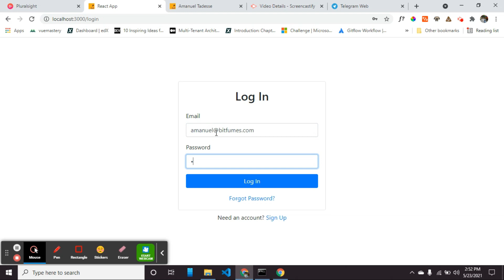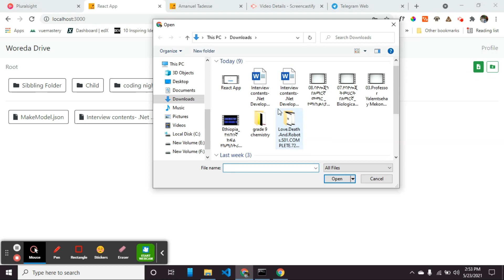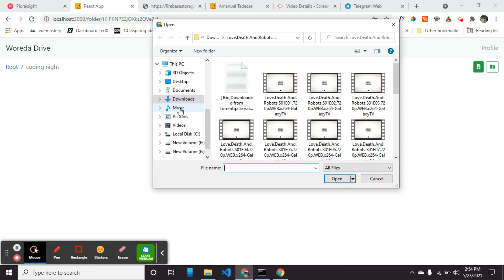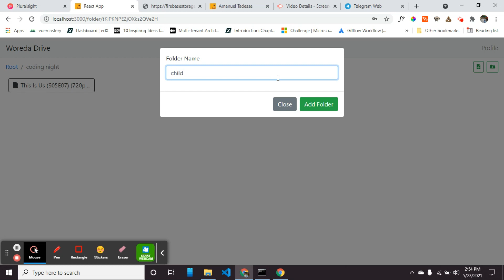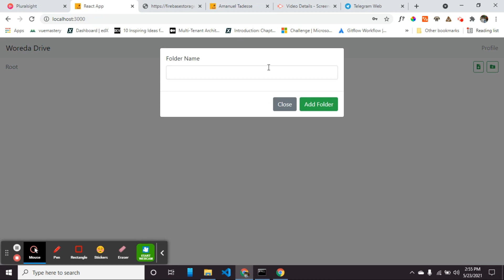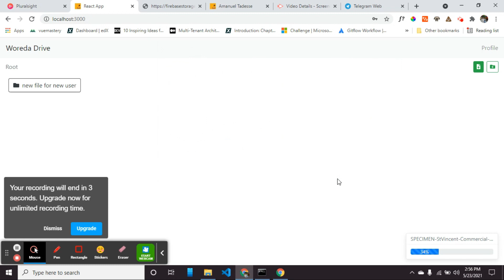Google Drive clone - May 2021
CodeNight is a monthly developer program by GDG Addis where software developers build small interesting side projects. We gather online on the first week of every month to build different interesting side-projects during our spare time and present/demo them to the community at the end of the week. The program is free and open for everyone at all skill levels, developers can participate as individuals or as a team.

The main goal of CodeNight is to solve small real world community problems through side-projects, and also level up developers' skills through deliberate practice

To participate in the next monthly CodeNight, join our telegram group and be notified when registration opens

To contact the developers, you can reach out to them on the telegram community group